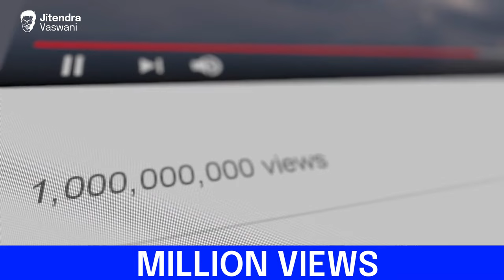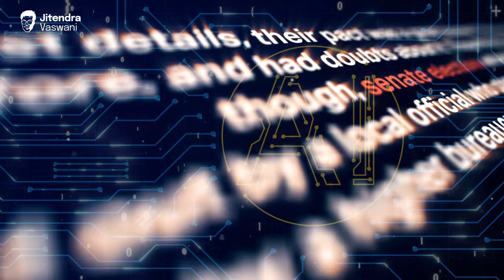💰Darrel Wilson Youtuber Who Makes 6 Figures From Youtube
⚡️ How to Earn Money on YouTube With Darren Wilson Tips for Beginners

👉 Darrel Wilson is a highly successful YouTuber known for his expertise in WordPress tutorials and website development. With over 200,000 subscribers and millions of views, his channel is a go-to resource for anyone looking to learn about website design and development using WordPress.

👉 Darrel's tutorials cover a wide range of topics, from basic website setup and customization to more advanced techniques such as e-commerce integration, search engine optimization, and web design. His approachable and easy-to-follow teaching style has made him a popular figure in the WordPress community, and his videos are praised for their clarity, thoroughness, and helpfulness.

👉 Who is Jitendra Vaswani ?

Jitendra Vaswani is an acclaimed digital marketing practitioner and global keynote speaker, who has embraced the digital nomad lifestyle. As Founder of BloggersIdeas.com, a leading Internet marketing blog, and Digiexe.com digital promotion agency – Jitendra's expertise in online marketing stands unmatched; with notable interviews from renowned industry leaders like Neil Patel, Grant Cardone & Rand Fishkin under his belt!

With over 10 years of experience in digital marketing, Jitendra Vaswani is a powerful force to be reckoned with. His inspiring book 'Inside A Hustler's Brain: In Pursuit of Financial Freedom' has become an international best selling success and sold more than 20,000 copies worldwide.